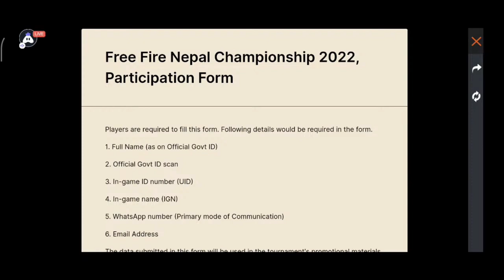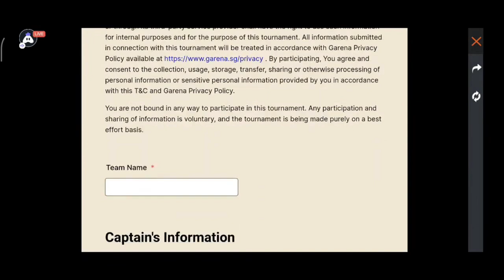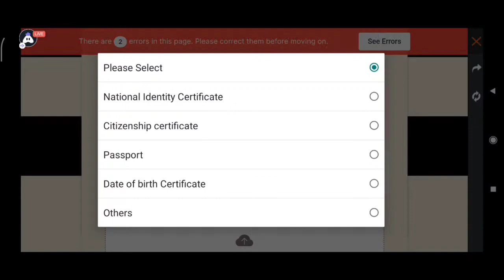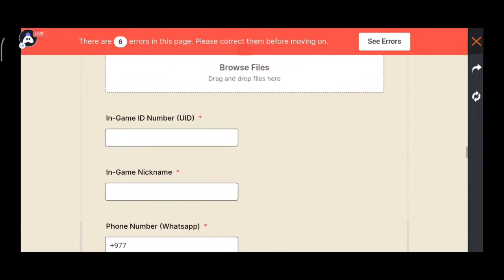FFNC Registration Form भर्ने तरिका